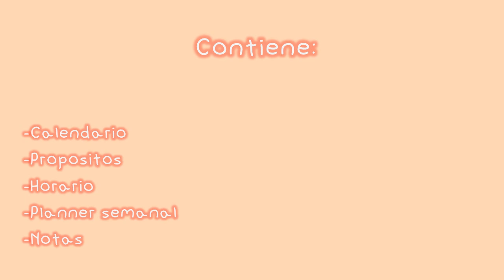Agenda Minimalista digital 2023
Hola 💕
Aquí les traigo la agenda digital para este año 2023, está en formato power point y PDF

agenda digital power point

agenda digital pdf

Tengan en cuenta que esta agenda es sólo para usarse de forma digital, no para imprimir, la agenda para imprimir está en este vídeo: